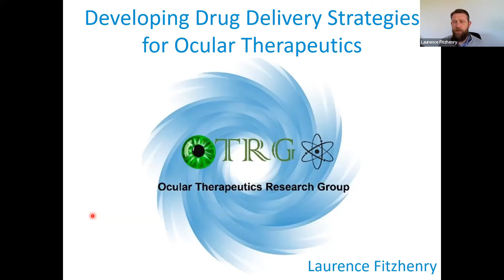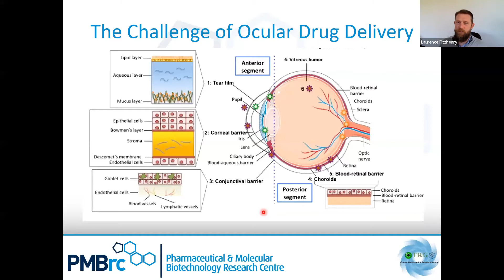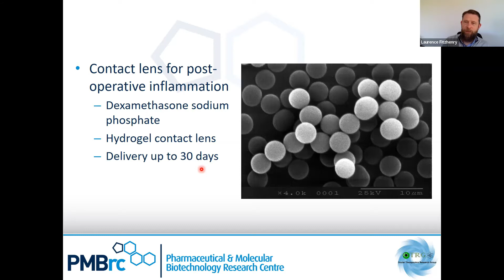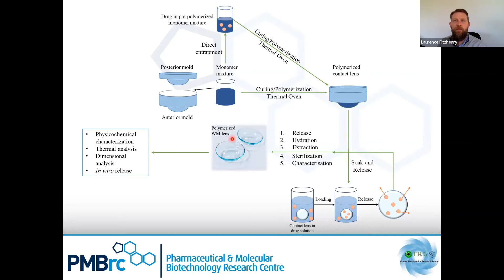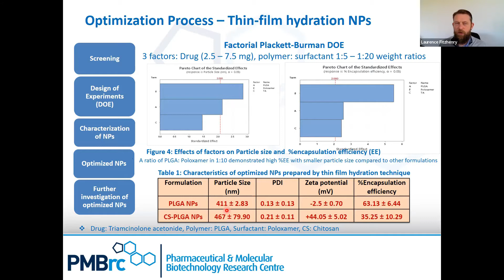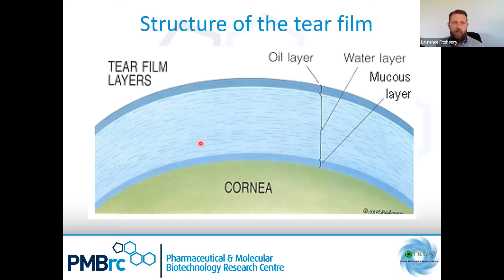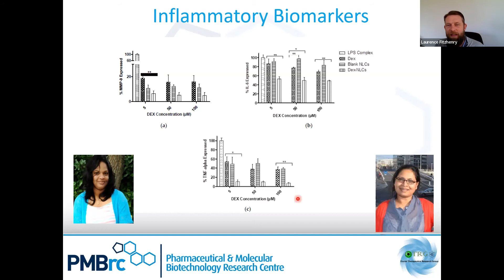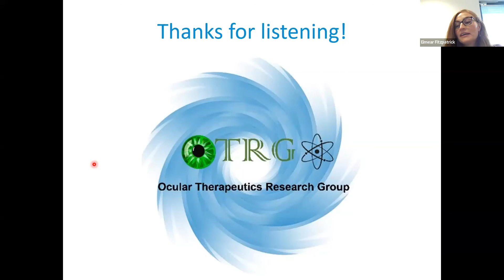Developing drug delivery strategies for ocular therapeutics - Presentation by Dr. Laurence Fitzhenry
Dr. Laurence Fitzhenry discusses research at the South East Technological University - including work done by his research group, The Ocular Therapeutics Research Group (OTRG)